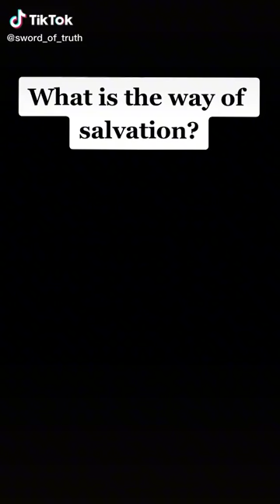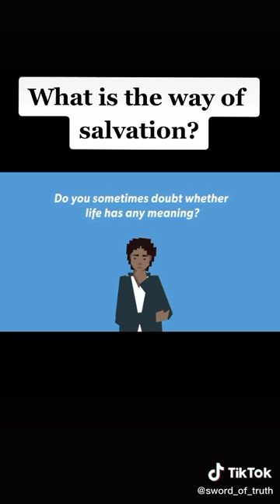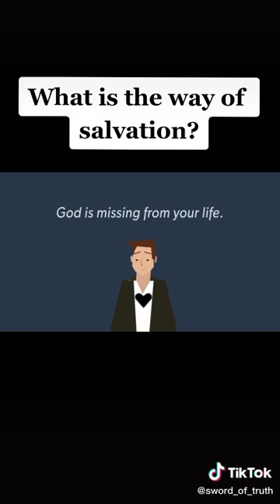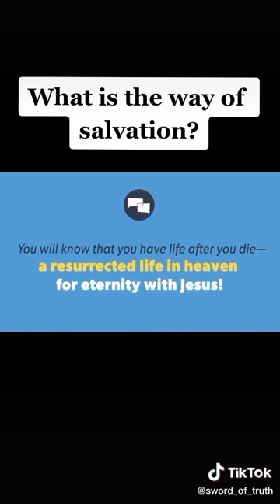What is the way of salvation?